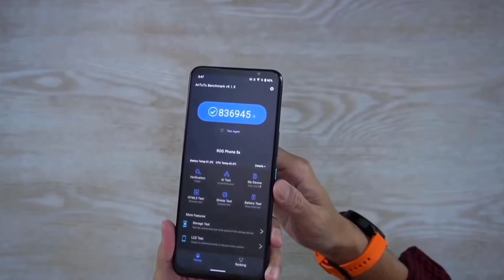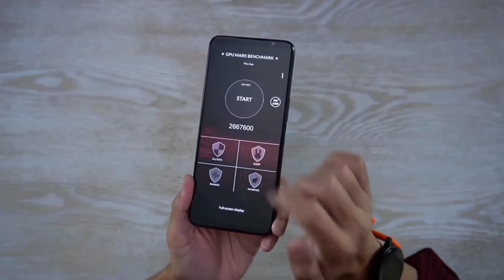Asus Rog Phone 6 Unboxing ⚡